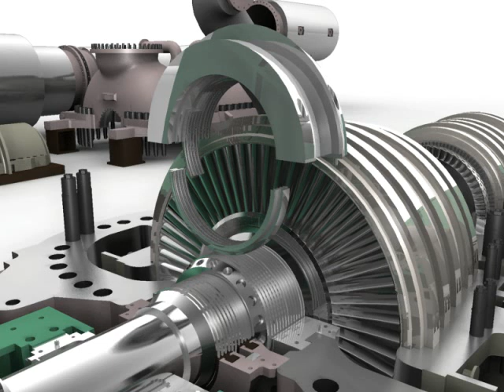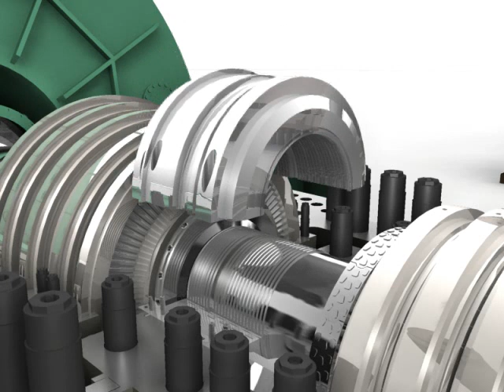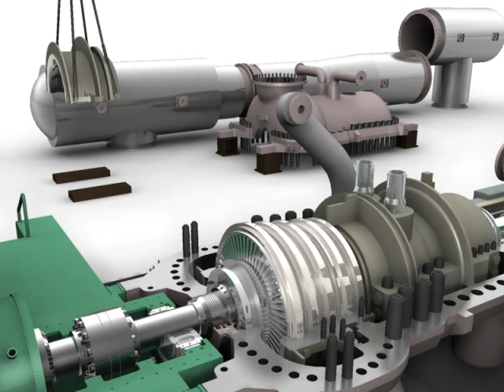Steam Turbine Assembly خطوات تركيب التربينات البخارية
This video explain Steam Turbine Assembly

مكونات التربينة البخارية
اجزاء التربينة البخارية
صيانة التربينة البخارية
تركيب التربينة البخارية
خطوات تجميع التربية البخارية
صيانة التربينات البخارية
صيانة التوربينات البخارية